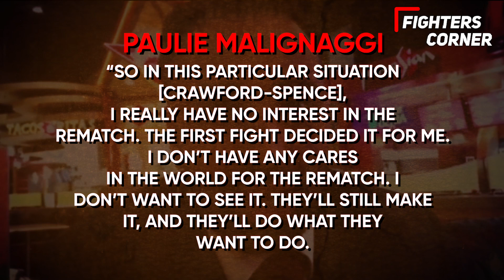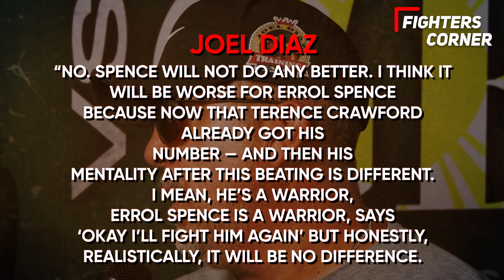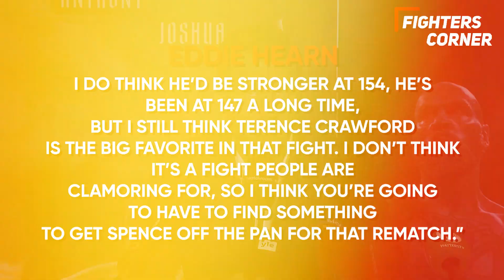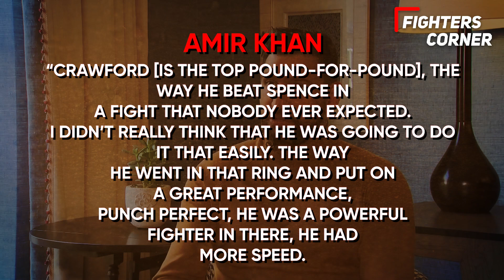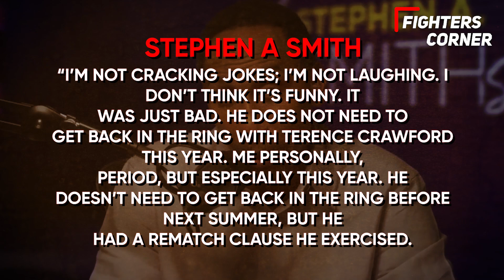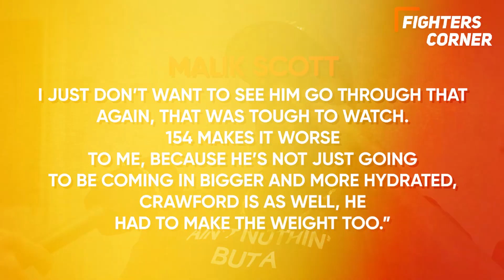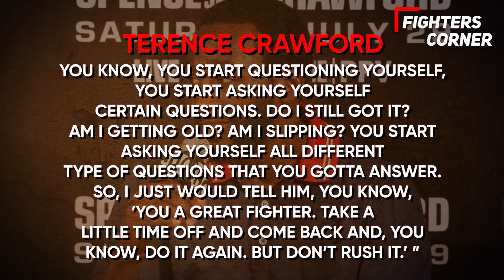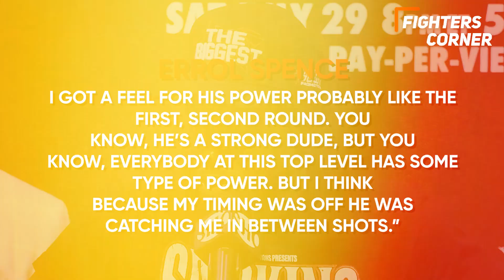Pros WARN Errol Spence About Terence Crawford REMATCH..